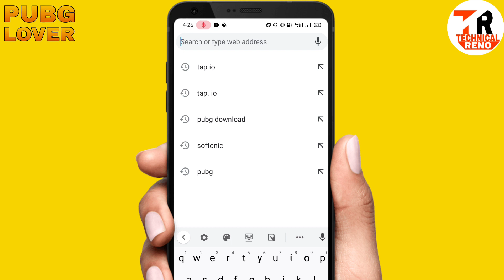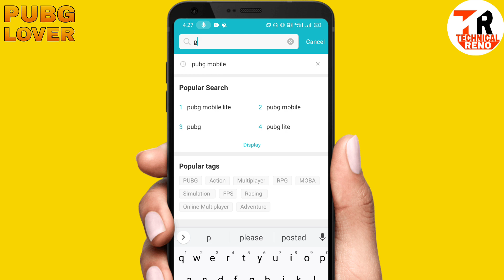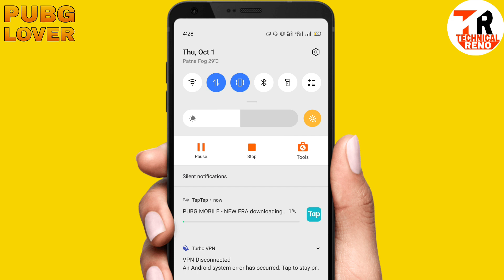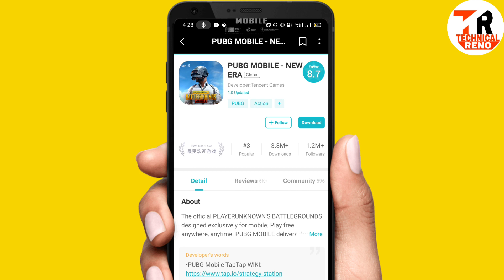PUBG Mobile Download Kaise Kare